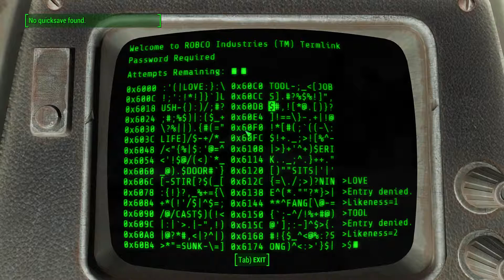Fallout 4 - Gameplay - No Spoilers Part 2